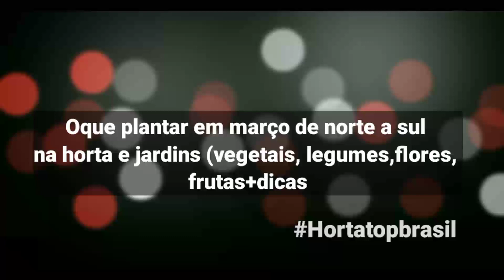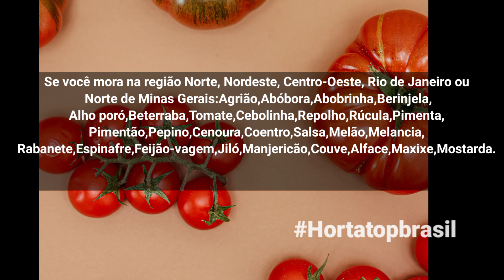Oque plantar em março de norte a sul +DICAS -frutas,flores,vegetais,legumes